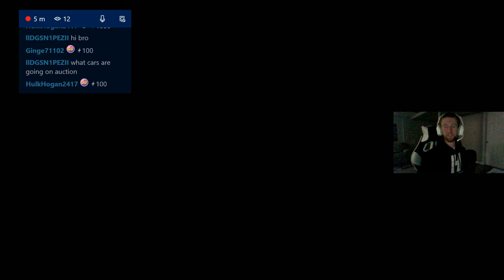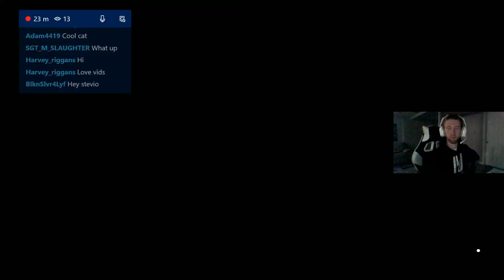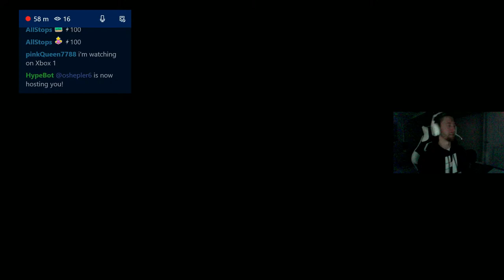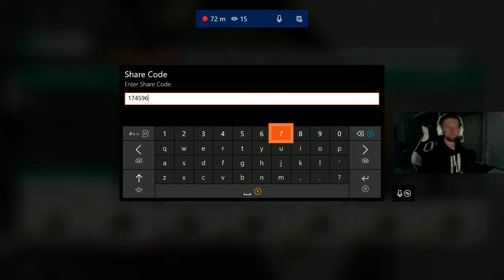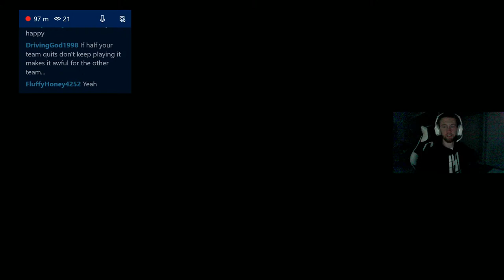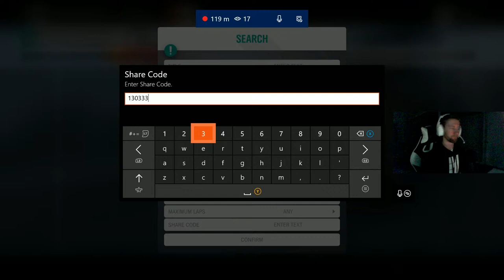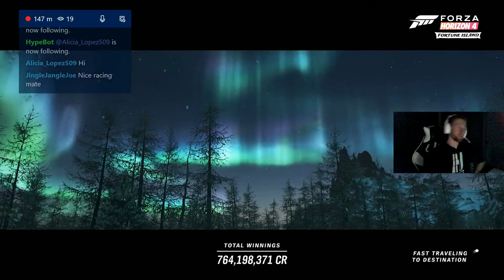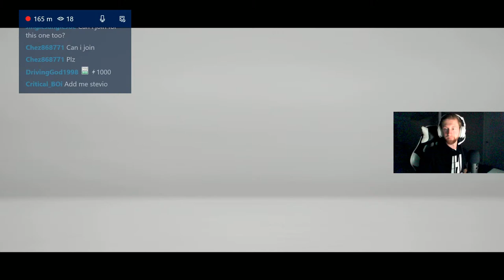How to get Mitsubishi Starion + 1992 Toyota Celica Forza Horizon 4 Winter Playlist Live Stream FH4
Forza Horizon 4 Series 22 Update Winter season new cars! How to get the 1988 Mitsubishi Starion ESI-R in Forza Horizon 4, as well as how to get the 1992 Toyota Celica GT-Four RC ST185 in Forza Horizon 4! Both of these new exclusive cars are available via the Series 22 Winter Festival Playlist events in FH4. This is a Forza Horizon 4 Live Stream open lobby where I team up in FH4 Online Horizon Life with people to unlock these new cars. I will also being doing some rare car Stevio auctions at the auction house, as a thank you for the recent milestone of hitting 27K subs - you may see the Ferrari 812 Superfast and Lexus LFA - Thank you so much! Stevio2175

We also will run The Trial and Winter Games for the wheel spin exclusive blob eye 2004 Subaru WRX and Quartz Regalia D! Winter Forzathon Weekly Tough As Old Boots guide will be a part of this, as well as Winter PR Stunts and seasonal championships! Hope you find this stream helpful or useful! You'll find tunes for the playlist events and tips on how to beat them!